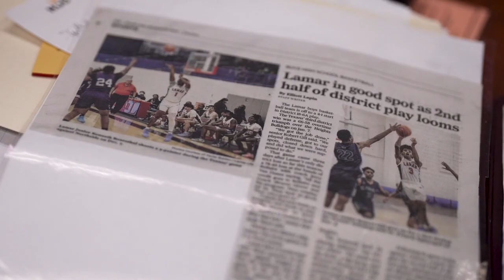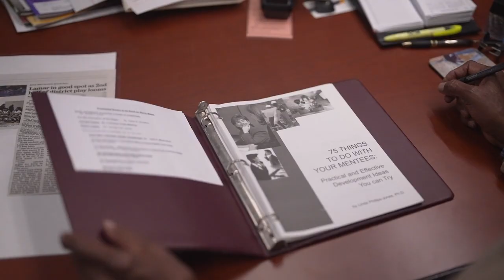At Big Brothers Big Sisters, Mentorship Moves the Needle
When Xavier met his “Big Brother” Weldon in 2018, Xavier, then 12, felt lost. “Like my life wasn’t gonna go anywhere,” said Xavier, who lives in Houston and was matched with Weldon as part of the Big Brothers Big Sisters (BBBS) community mentoring program.

But Weldon, who works as a counselor at Houston Community College (HCC) in addition to volunteering as a “Big,” saw in Xavier a young Black man with talent, curiosity, and plenty of passions — especially in the arts. The two hit it off quickly.

At the start of Xavier’s seventh-grade year, Weldon attended his Little Brother’s school orientation and met his teachers. Before long, Weldon took Xavier to tour the graphics department at HCC and meet the faculty. They visited the library together every two weeks, and regularly volunteered at BBBS celebrations. That was just the beginning.

Four years later, Weldon calls his “Little” one of the “most positive kids I know.”

“Xavier has always been open to trying everything I threw at him — he never ran away or said ‘no,’” he said. “He’s still in a learning process, but he knows now what he likes and what he doesn’t, and he feels more confident about the future.”

Relationships like Xavier and Weldon’s point to the power of the BBBS model, built on the premise that a caring adult outside of the family can make a positive mark on the life of a child. Big Brothers Big Sisters of America (BBBSA) touts the ability of a “one-to-one” mentoring relationship to impact academic achievement, self-esteem and social competence and keep kids away from risky behaviors.

A new report, presenting interim findings from research conducted over four years on over 1,300 youth, provides clear evidence of that impact, specifically on delinquency and crime prevention. The randomized controlled trial (RCT) was conducted out of the University of Illinois Chicago and supported by Arnold Ventures.